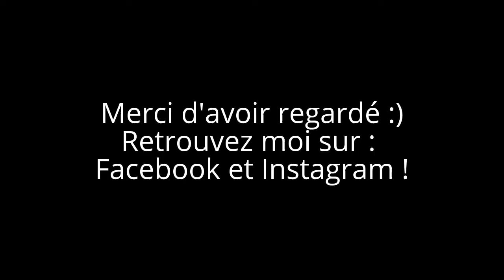Ma Mode à Moi : 1ère commande chez Maquillalia !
Voici la vidéo de ma commande chez Maquillalia, un site de beauté espagnol, connu pour ses répliques de Too Faced.
Vous y trouverez également des marques comme Zoeva, Catrice, essence, Sleek et bien d'autres marques à prix remisés.

Je n'ai pas pu vous mettre les liens car ils m'ont été refusé dans cet encart. Je suis désolée :(

Demandez moi les ref que vous voulez en mp et je vous les donnerais :)

Bon visionnage !

Bisous

Laetitia.